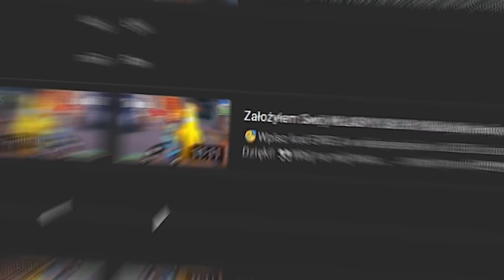OTWORZYŁEM WŁASNĄ STACJE BENZYNOWĄ W FORTNITE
💎Użyj kodu EWELA w sklepie!